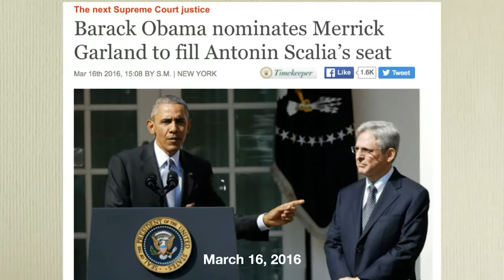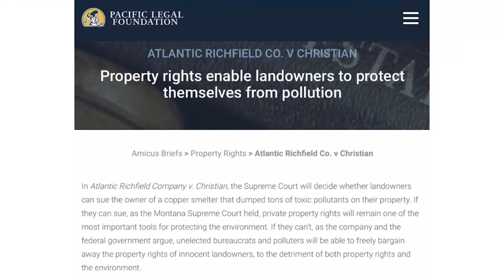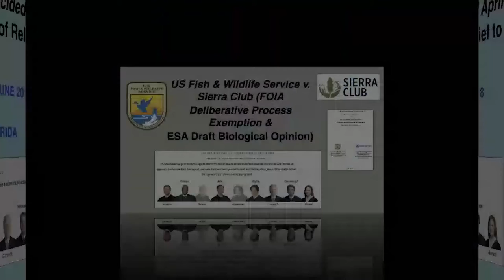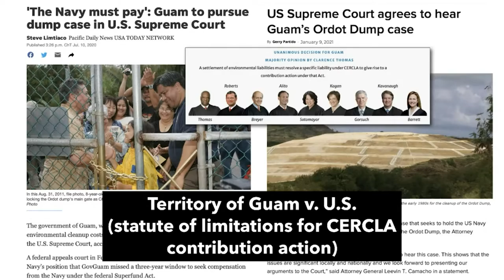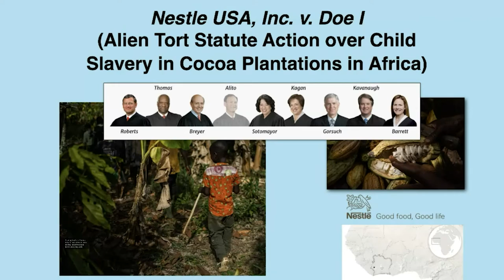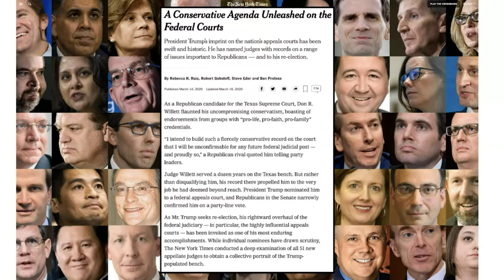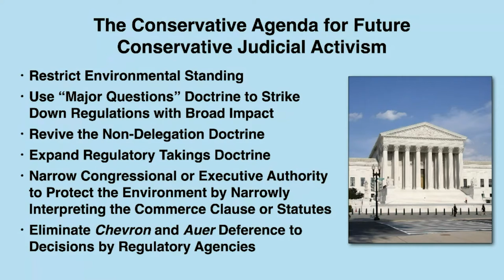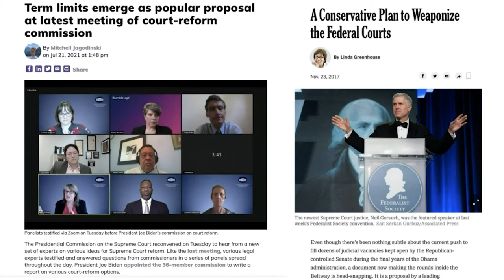VT Law School: A More Conservative Judiciary Affecting The Future Of US Environmental Law 7/27/2021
Preenter: Robert Percival, University of Maryland Carey School of Law